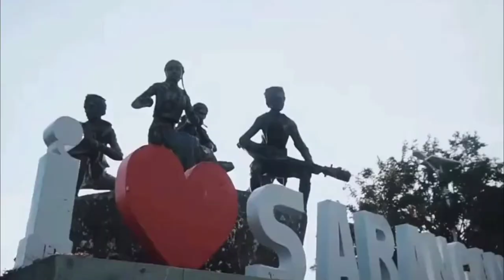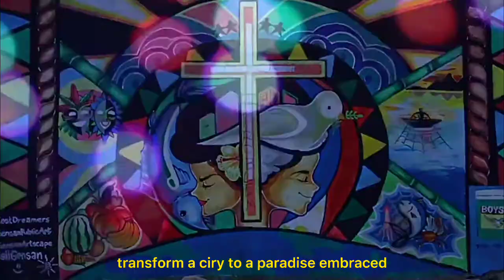SOCCSKSARGEN TOURIST DESTINATIONS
THIS IS A COMPILED VIDEO. A STUDENT OUTPUT IN THEIR ELEC-1 TOUR GUIDING SUBJECT.